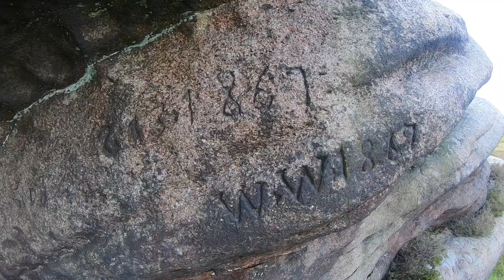A Two Night Peak District Wild Camp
In this video I journey up Alport dale to Bleaklow, out to Grinah and Barrow stones then Howden Moors to Derwent Moors enjoying two wild camps along the way.